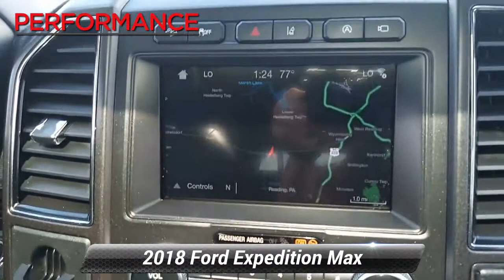Used 2018 Ford Expedition Max Limited, Sinking Spring, PA V219096A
Steal the scene when you pull up in our great looking 2018 Ford Expedition Limited MAX 4WD that's proudly presented in Oxford White! Fueled by a TurboCharged 3.5 Liter EcoBoost V6 that produces 375hp paired with an innovative 10 Speed SelectShift Automatic transmission for quick acceleration! Command the road in our Four Wheel Drive SUV, scoring near 22mpg on the highway complemented by polished aluminum wheels, power retractable running boards and distinct chrome accents!Inside our Limited MAX, enjoy heated/cooled perforated leather front seats, heated steering wheel, heated second row, ample lighting and storage, and power options for all of your devices. Enjoy the abundance of amenities such as a power liftgate, convenient keyless start and remote engine start, power-adjustable brake and accelerator pedals, and a universal garage door opener for maximum convenience while driving. It's a breeze to maintain a seamless connection to your digital world thanks to the SYNC 3 interface and a great-sounding Sony audio system with full-color navigation and available satellite radio. Appreciate the versatility of a split second-row seat and a power fold-flat third-row seat so you can have massive cargo carrying capacity when you need it.This Ford is equipped with advanced safety features such as front and rear parking sensors, blind-spot mirrors, SOS post-crash alert, and MyKey, and our Expedition boasts exemplary safety ratings for added peace of mind. With the comfort and capability to carry your entire crew safely and in absolute style, this Ford Expedition Limited Max is the ideal choice! Fun, Fast, and Transparent Buying Process!Before purchasing this vehicle, Performance Motors, Inc. is informing you that it is being sold 'AS-IS' without any kind of dealership guarantee or warranty period

[RLVID:10459:dca563509b2740b8:1a7de0ffcd838a55:1]